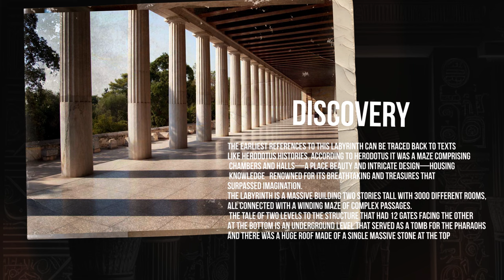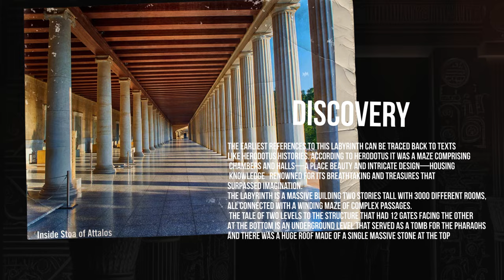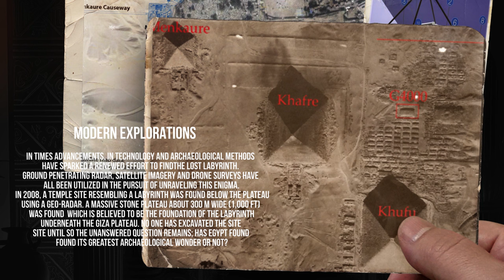Unlocking the Enigma: The Lost Labyrinth of Giza Revealed! 🌍🔍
Prepare to embark on a journey deep into the heart of ancient Egypt as we unveil the secrets of "The Lost Labyrinth of Giza." For centuries, this labyrinthine masterpiece has remained shrouded in mystery, eluding even the most seasoned archaeologists and Egyptologists. Join us as we unravel the astonishing history, architecture, and purpose of this enigmatic structure, which some believe held the key to profound ancient knowledge.

In this immersive exploration, we'll delve into the labyrinth's potential connections to the Great Pyramid and its significance in the grand scheme of Egyptian civilization. Were there hidden chambers, ancient artifacts, or secret teachings concealed within its intricate passages? Together, we'll examine the latest archaeological findings and theories surrounding this captivating piece of history.

🔗 Dive into more ancient mysteries